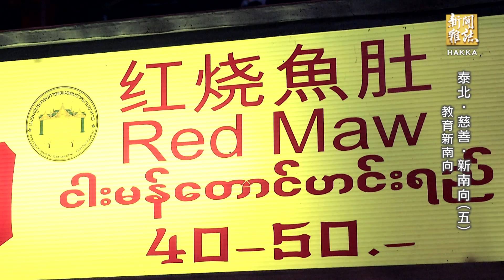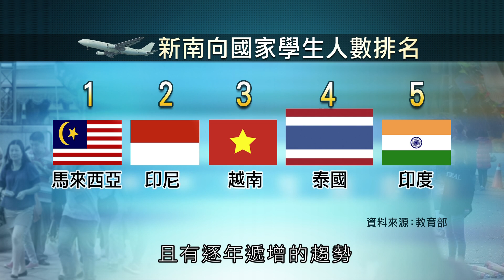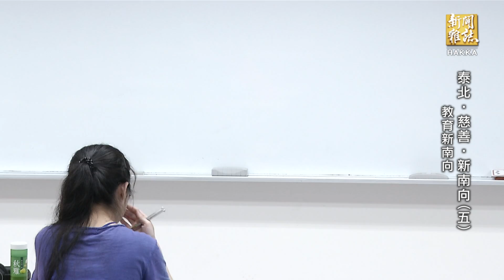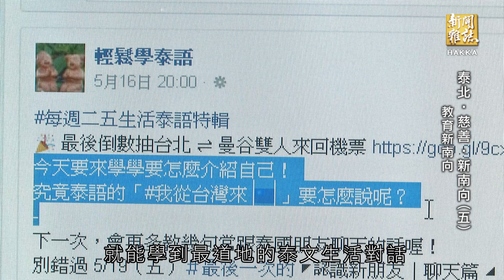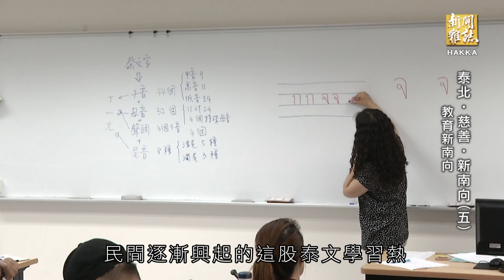《泰北‧慈善‧新南向(五) 教育新南向》客家新聞雜誌第541集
為了推動新南向，教育單位也繃緊神經全力備戰，教育部擬定新南向人才培育計畫，１０５年已經在泰國成立教育組，更訂出１０６年起新南向國家在台留學人數，每年成長２０％的目標。儘管台灣便宜的學雜費，便利的生活環境，讓泰國學生來台就讀人數逐年增加，但台灣市場相對有限的就業環境，卻留不住準備投入職場的外籍生。然而另一方面，台灣漸漸興起學習泰文的風氣，而來自社會各界的志工團，也持續前往泰國，用藝文等方式推展華文教育，讓台灣與新南向國家廣結善緣。